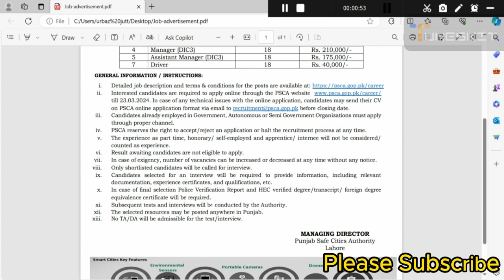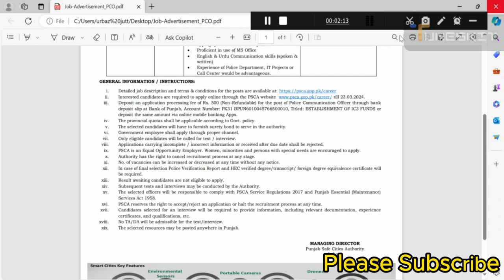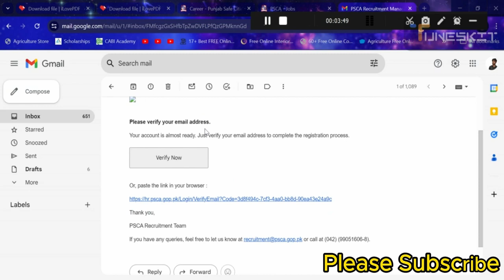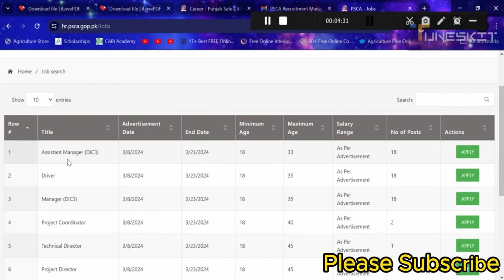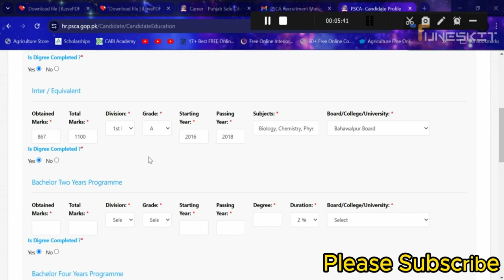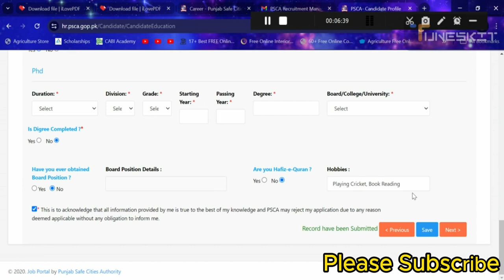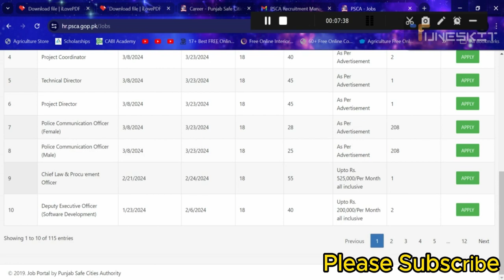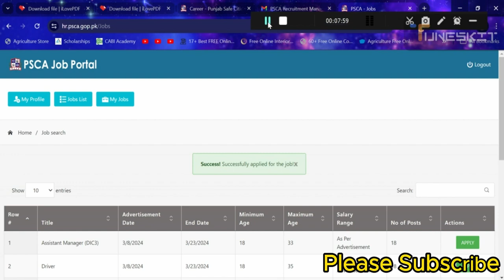How to Apply in Punjab Safe City Authority Jobs 2024 | Latest Jobs 2024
【𝐊𝐞𝐞𝐩 𝐒𝐮𝐩𝐩𝐨𝐫𝐭𝐢𝐧𝐠 💪🏻】
【𝐊𝐞𝐞𝐩 𝐋𝐨𝐯𝐢𝐧𝐠 ❤】
【𝐊𝐞𝐞𝐩 𝐒𝐡𝐚𝐫𝐢𝐧𝐠 ⤴】
【𝐓𝐡𝐚𝐧𝐤 𝐘𝐨𝐮 𝐒𝐨 𝐌𝐮𝐜𝐡】 PSCA JOBS | How to Apply in Punjab Safe City Authority Jobs 2024 | Latest Jobs 2024

SOCIAL MEDIA LINKS Follow For More Updates

【𝐊𝐞𝐞𝐩 𝐒𝐮𝐩𝐩𝐨𝐫𝐭𝐢𝐧𝐠 💪🏻】
【𝐊𝐞𝐞𝐩 𝐋𝐨𝐯𝐢𝐧𝐠 ❤】
【𝐊𝐞𝐞𝐩 𝐒𝐡𝐚𝐫𝐢𝐧𝐠 ⤴】